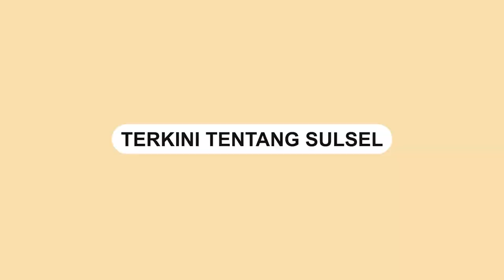Viral, Leher Seorang Driver Ojol Diborgol saat Hendak Jemput Orderan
Seorang driver ojol dibentak oleh seorang satpam di sebuah restoran di Kota Banjarbaru, Kamis (8/6/2023).

Tak hanya dibentak, driver ojol tesebut juga diborgol oleh seorang satpam.

Kejadian berawal saat seorang driver ojol dapat orderan untuk mengambil uang di salah satu rumah makan oleh seorang pelanggan.

Atas kejadian itu, driver itu akan melaporkan perbuatan oknum satpam restoran tersebut ke pihak berwajib.

Rumah makan itu terletak di Jalan Karang Anyar, Kota Banjarbaru.
Video terkini dan terbaru..